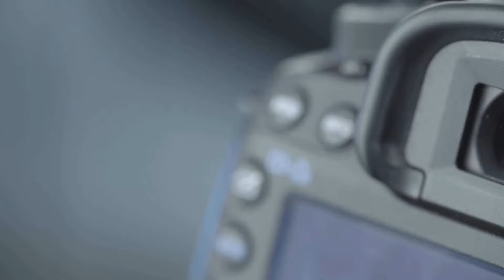Grumpy Vlogger S.4 E.30- I’m back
My Daily Vlog. Just trying to get back into  the swing of things.